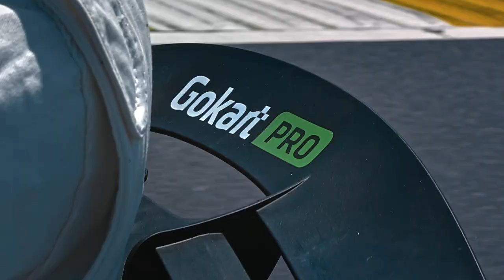Ninebot Gokart PRO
Experience the fastest way of entertainment with the GoKart PRO attained new levels of performance. Tested by a professional go-kart racer over 2 years and more than 30,000 kilometres, this electric go-kart was fine-tuned in areas such as steering and durability to achieve maximum performance. You will enjoy the greatest adrenaline rush with a maximum speed of up to 40km/h and a range of up to 25 km.